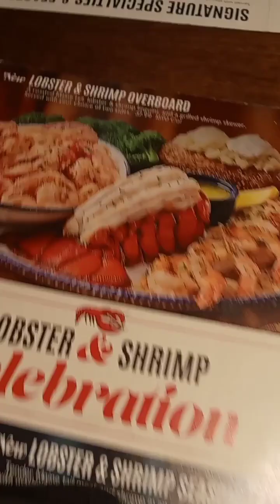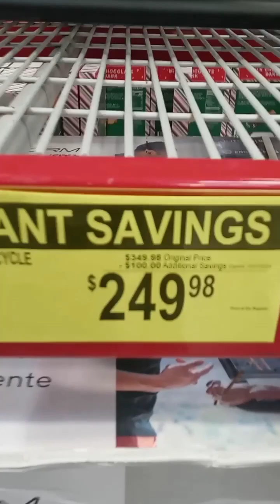Trucking Shorts Remix #5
Many Thanks!!!
Thank You so much for giving us a chance and the opportunity to build and grow something "Great!!!" Your time and support is greatly appreciated and also Inspiring. We pledge to continue to listen, work, growing, and apply. To the Individuals or People that think you can't do it, "Just jump in and be a part of the Conversation!"

"Dream It, Design It, Build It!"
           "Be Great!!!"